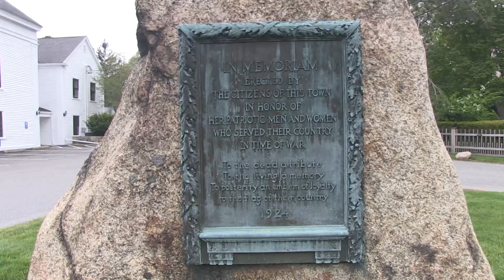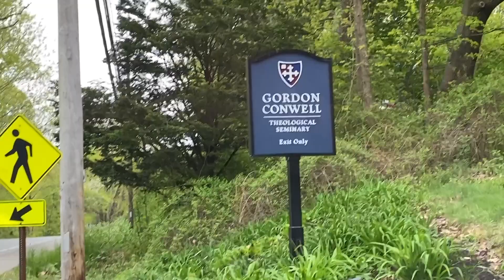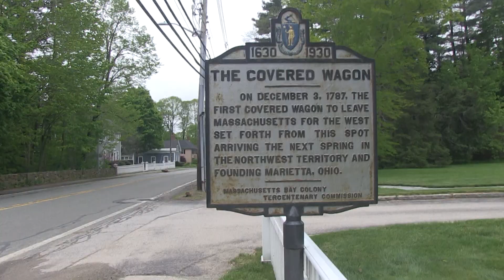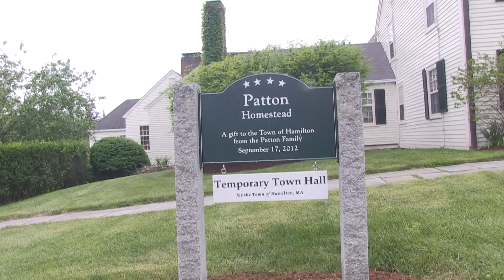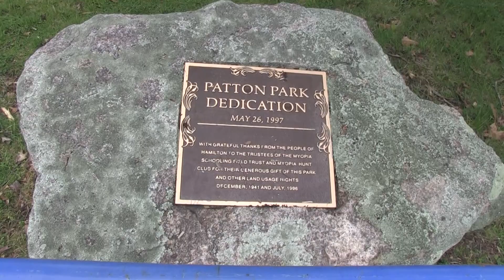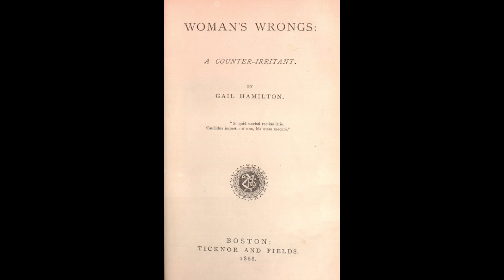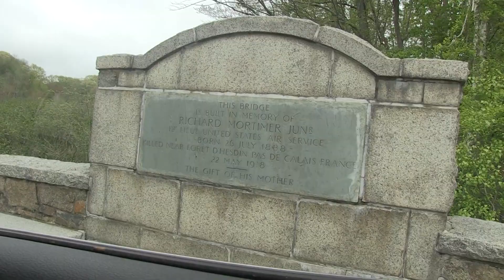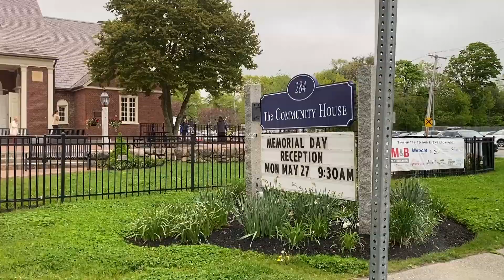Hamilton Historical Society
Did you know that General George Patton had a home in Hamilton, MA? We learned this and so many other facts about the town, all delivered with a great sense of humor that we really appreciated!